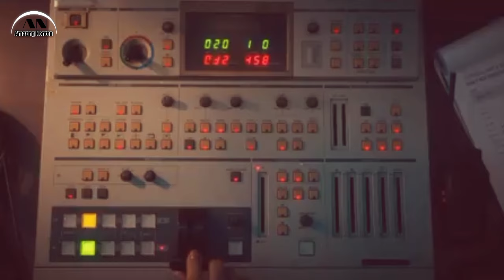FILM BOLLYWOOD ACTION THRILLER TERBARU 2024 TERBAIK SUB INDO, KISAH AGEN INTELIJEN DIPANGGIL KHUSUS